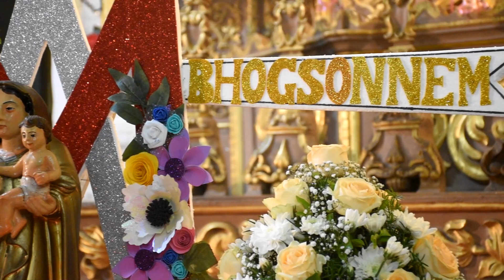(01/09/2020) Novena Day 3: Prayer before the Blessed Sacrament - Theme: Forgiveness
Sound Recording by Crusandio Pires
Videography & Editing by Lenoy Gomendes